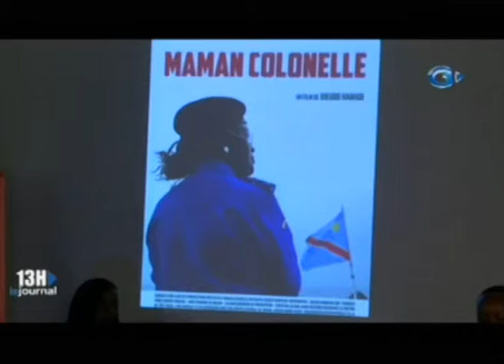Démarrage de la 12e édition des Escales Documentaires de Libreville